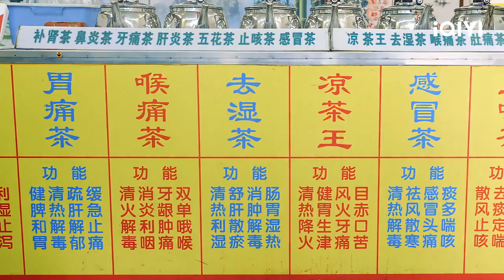抢先看：五哈全员体验中医问诊 邓超被诊断出骨火 | 五哈3 EP11 HAHAHAHAHA S3 | iQIYI精选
💥《五哈3》 综艺精选上线🤣！🔔订阅锁定iQIYI 综艺精选最新最全整片等你看！多语字幕观看敬请登录iQiyi国际版或下载iQiyi国际版APP，还有更多独家资源等着你：